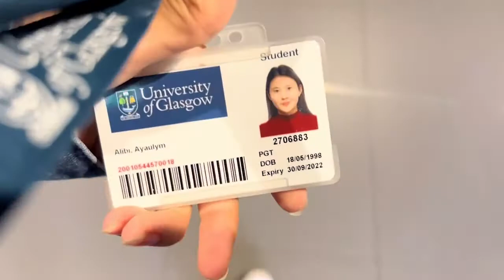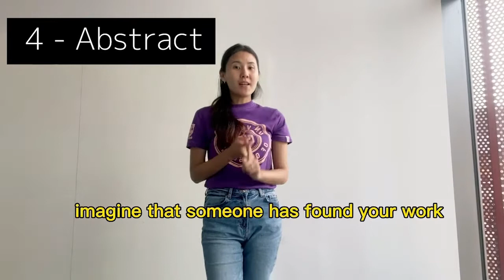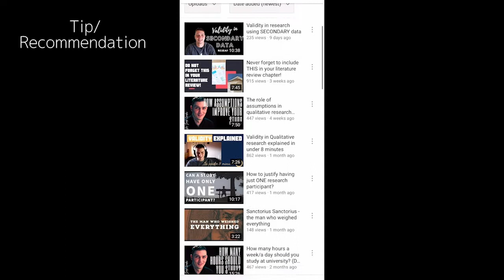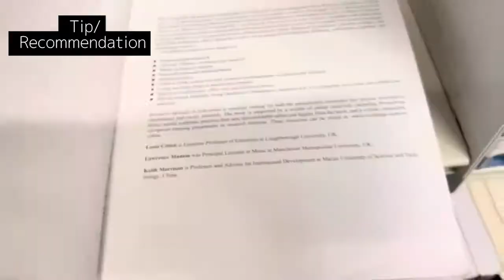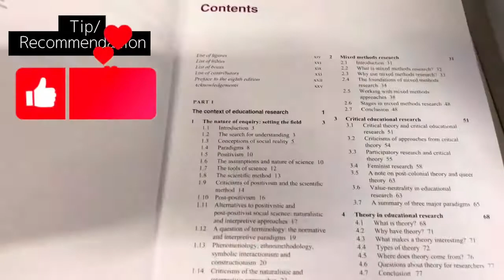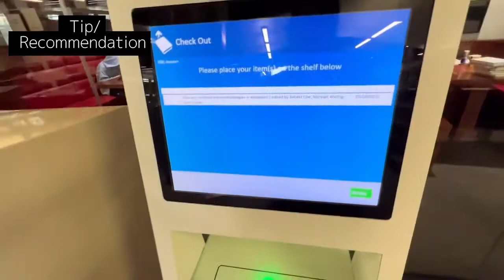Dissertation Know How with Aya //University of Glasgow Student Vlog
Aya has submitted her dissertation YEY!!! Now she will share with us just how she did it.

Aya takes us through her process of what can be a daunting task to begin, shares her experience, tips and recommendations while offering words of support and guidance.

Find out more about postgraduate study at the University of Glasgow, School of Education

Do you have specific questions about studying at the University of Glasgow?
Chat to students, staff and alumni who’ll be happy to answer